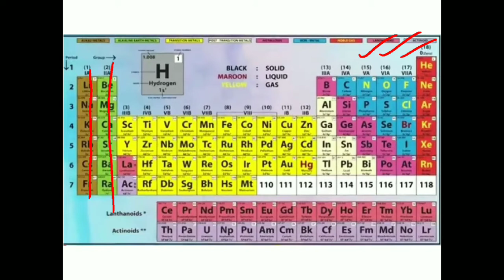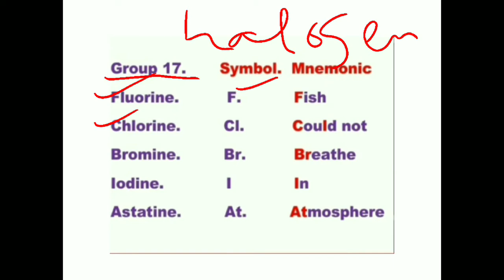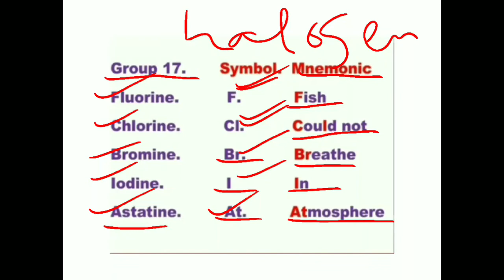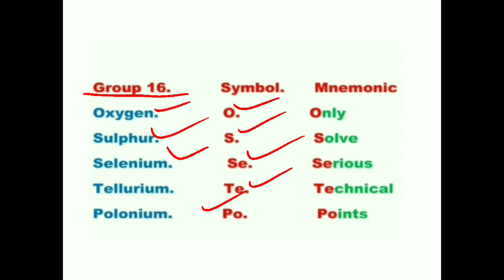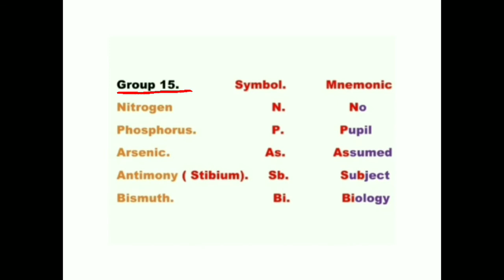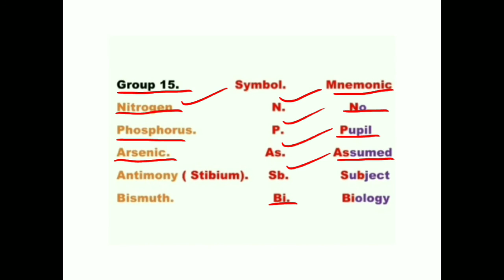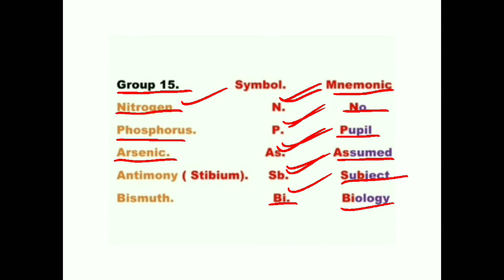SUPER TRICK TO LEARN and Remember Group 15,16 & 17 OF PERIODIC Table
This video is helpful and very informative for students appearing in various competitive exams.